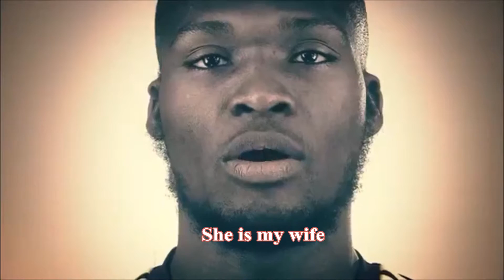Violence against Women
"Violence against Women" is betrayal to humanity.